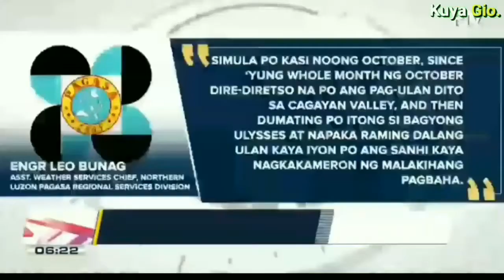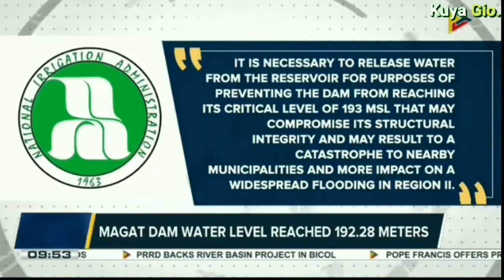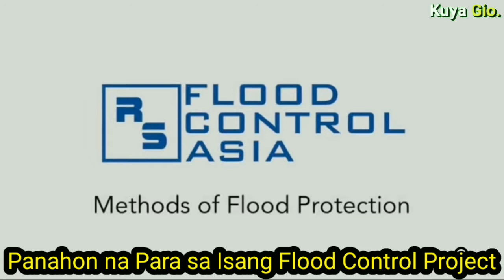PINAKAMALALANG BAHA SA CAGAYAN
Ang kwento sa video na ito ay tungkol sa pinakamalalang pagbaha na nangyari sa Probinsya ng Cagayan.

Ang Cagayan ay isa lamang sa mga naapektuhan ng Bagyong Ulysses.

Hindi na bago ang mga nagaganap na pagbahang ito sa Pilipinas.

Credits:

PTV (People's Television Network, Inc. Philippines) for the footages used in this video.

Sierra Madre, Cordillera need reforestation (Janiary 24, 2019) The Manila Times
retrieved November 17, 2020